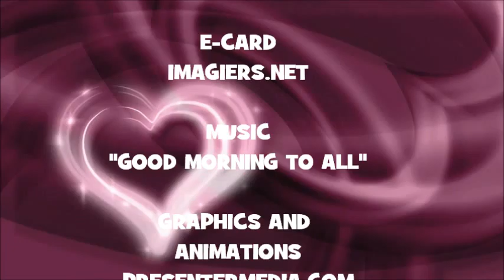¡FELIZ CUMPLEAÑOS AMOR!